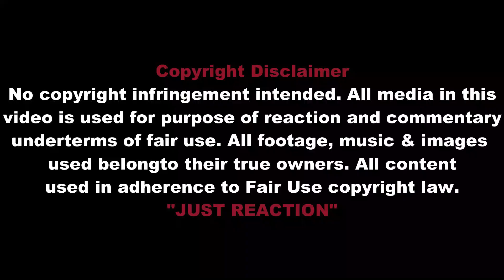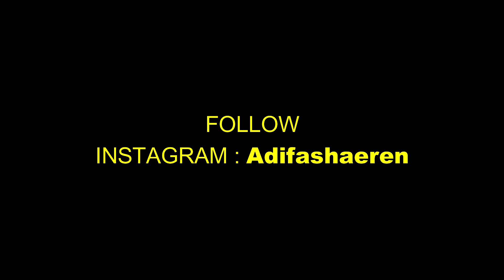🔴🇮🇩INDONESIA SATU2NYA NEGARA YG TIDAK MEWARISI BHSA PENJAJAH PADAHAL 350 TAHUN DI JAJAH BELANDA?!